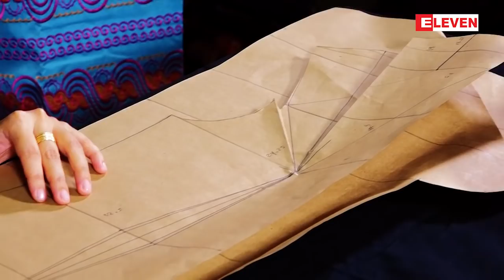ပ်ိဳေမေလးေတြလွေစခ်င္ (ရုပ္သံအစီအစဥ္)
ဒီတစ္ပတ္ရဲ႕ ပ်ိဳေမေလးေတြလွေစခ်င္ အစီအစဥ္မွာေတာ့ အခုေခတ္မွာ ေခာတ္စားေနတဲ့ ထိုင္းပိုး အစေလးေတြကို ဇာအပါးေလးနဲ႔ တြဲဆက္ထားတာကို
ဒီဇိုင္နာ  မ၀ါက  ဘယ္လို  ပံုေဖာ္ခ်ဳပ္လုပ္ေပးထားလည္း  ဆိုတာ  ေမာ္ဒယ္
ေကခိုင္ႏွင္းက ၀တ္ဆင္ျပသထားတာကို ဒီတစ္ပတ္မွာ ရိုက္ကူးတင္ဆက္ေပးထားပါတယ္။